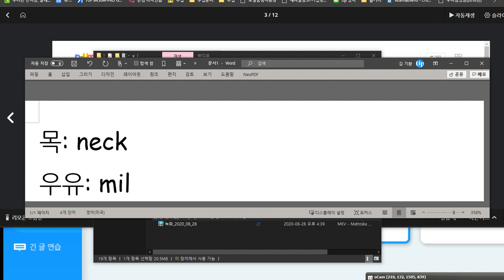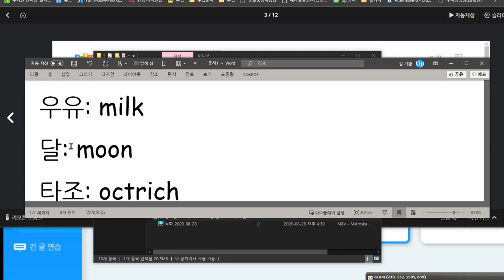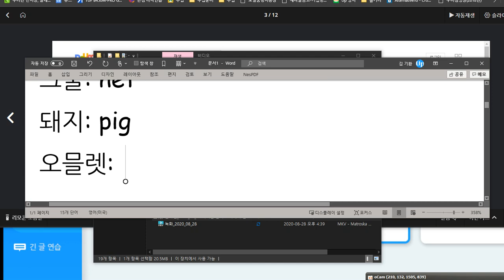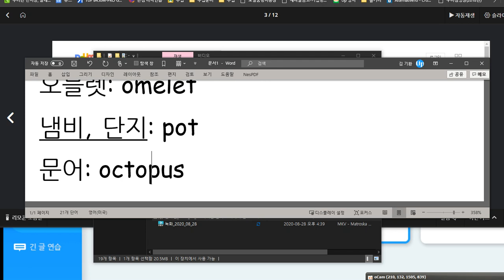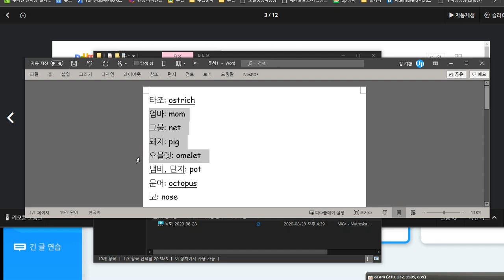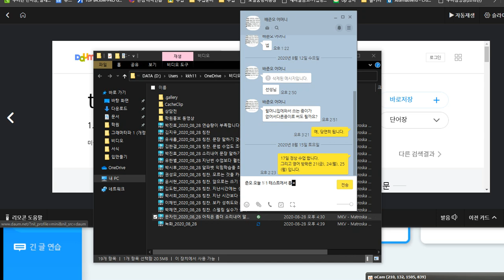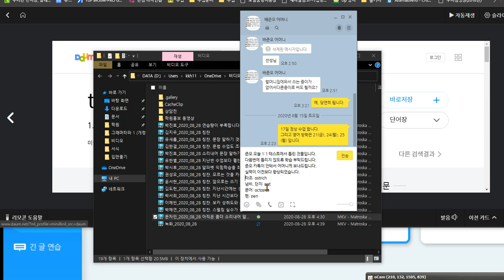배준오 2020 08 28 칭찬 이전보다 향상됨